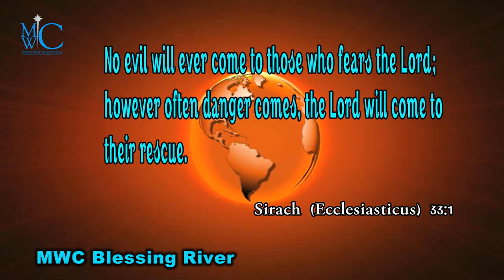holy bible words MWC Blessing River